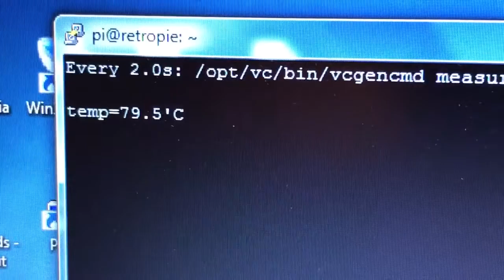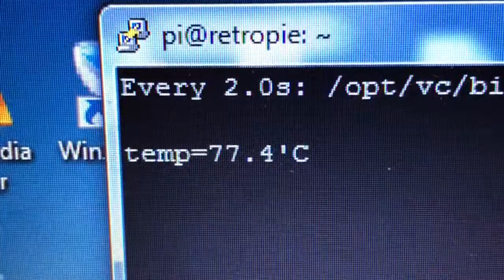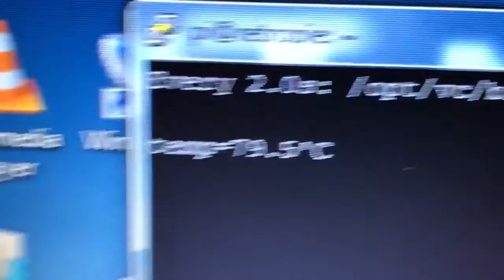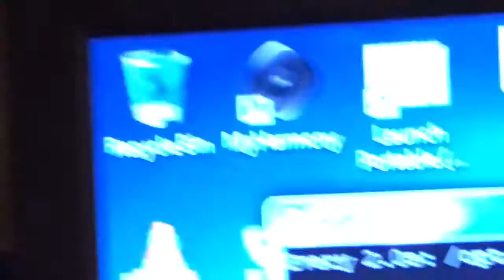Attract mode Reys 128 image over heating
The raspberry pie is over heating after only being on about 10 minutes. The temperature does go down when you start to play a game. However it gets really hot when on the main menu using robospin. It may be time to look for a new case or add a fan.